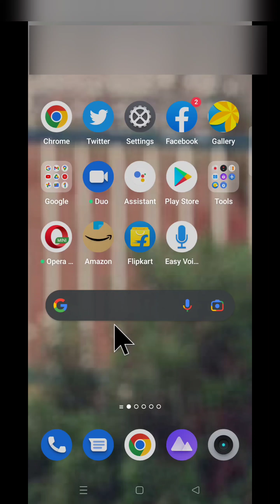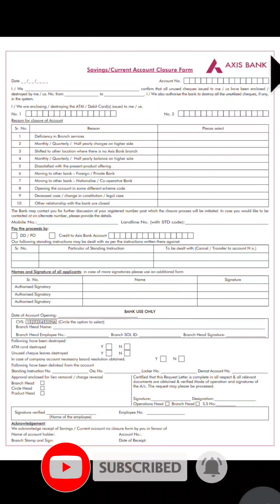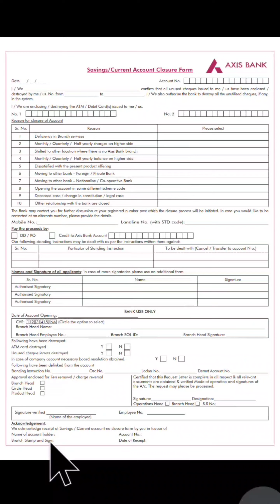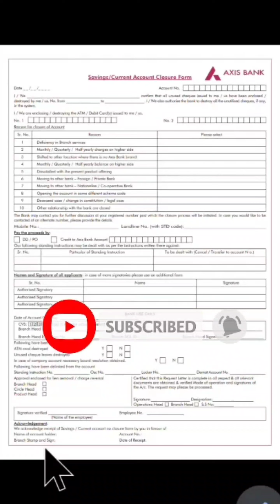Axis Bank मे Account बंद करने की पूरी जानकारी | Axis Bank मे Account बंद karne का फॉर्म कैसे भरे ??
समय के हिसाब से जानकारी 👇👇

0:01 - Reason toh make a Video(ये वीडियो बनाने का कारन)..
0:27 - How to Download Axis Bank Account Closure Form(एक्सिस बैंक अकाउंट बंद करने का फार्म कैसे डाउनलोड करे)..
1:08 - How to Fill Axis Bank Account Closure Form(एक्सिस बैंक के अकाउंट को बंद करने वाला फॉर्म कैसे भरे)..
5:33 - Time take to Close Account after Submitting Form and Documents which have to submit with this Closure Form( कितना समय लेता है अकाउंट बंद होने में और क्या क्या डॉक्यूमेंट्स लगता है अकाउंट बंद करने के लिए)..
5:58 - Minus balance amount detail and Fine for late closing Account(आपके बैंक में अगर ऑलरेडी माइनस अमाउंट  है तो क्या करना है और लेट फाइन चार्जेस की जानकारी)